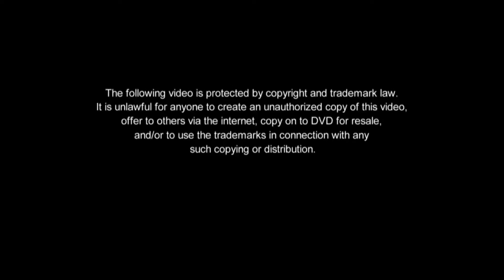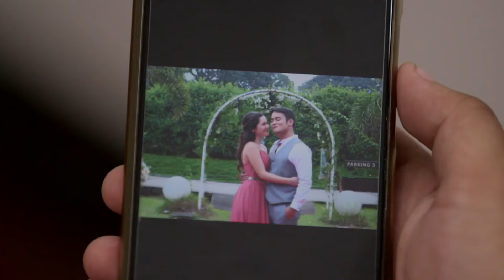[ENG SUB] Ep 116 | Araw Gabi | JM De Guzman, Barbie Imperial, Vina Morales